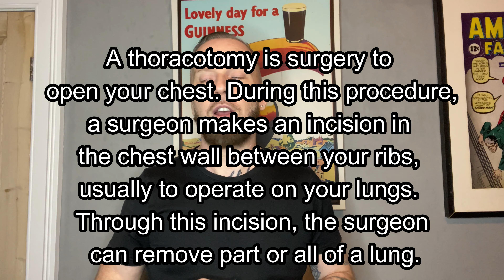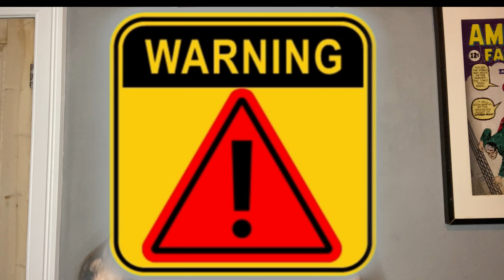WHY I NEEDED SURGERY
Hey everyone,

Thanks for tuning in to Mix’n’Blend. Today it’s just Jason and he will be answering some questions from his TikTok followers about his surgery and we thought you might find it interesting to find out more about why he had to have such major surgery in 2017.

There is nothing graphic but there are some pictures of his scars so Parents watch the video before the kids watch it.

We would also like to say, Jason has had two cancer scares involving quite in-depth investigations and lost several family members including his sister to cancer so he is in no way making light it.

Love Mix’n’Blend X